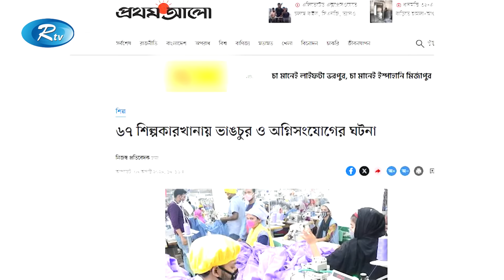সরকার পতনের আগের দিন গাজীপুর, সাভার ও নারায়নগঞ্জের অন্তত ৬৫টি কারখানায় আগুন দেয় দুর্বত্তরা |Rtv News